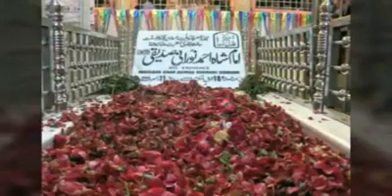رسول اللہ صل اللہ علیہ وسلم کے صحابہ سے بڑھ کر روۓ زمین پر کوئی نہیں ہے اسکے بعد تابعین ہیں